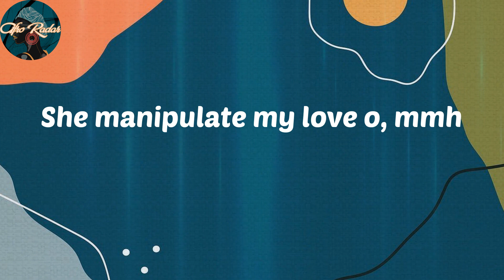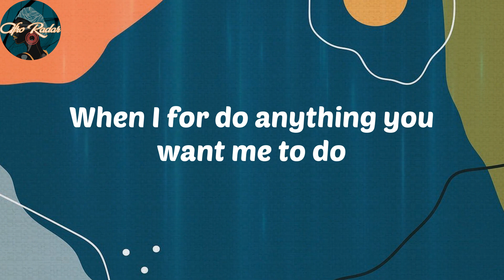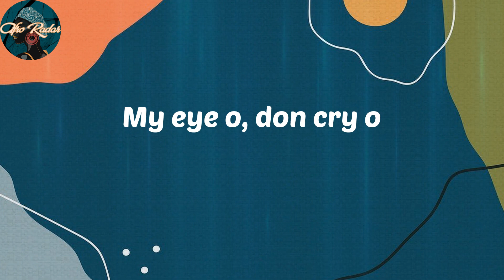𝑩𝒖𝒓𝒏𝒂 𝑩𝒐𝒚 - 𝑳𝒂𝒔𝒕 𝑳𝒂𝒔𝒕 (𝑳𝒚𝒓𝒊𝒄𝒔)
𝑳𝒚𝒓𝒊𝒄𝒔:
𝑺𝒉𝒂𝒚𝒐!
𝒀𝒆𝒂𝒉
𝑺𝒉𝒂𝒚𝒐!
𝑰𝒈𝒃𝒐! (𝒚𝒆𝒂𝒉)